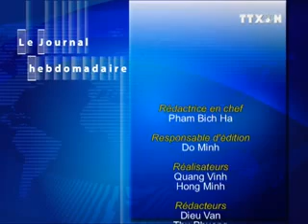Le journal hebdomadaire du 19 au 25 Novembre 2012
TP25